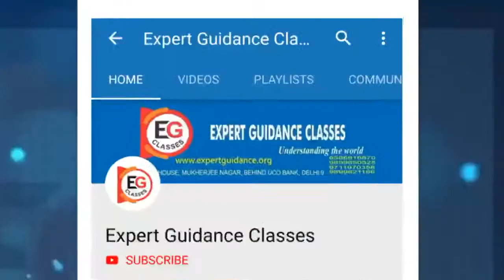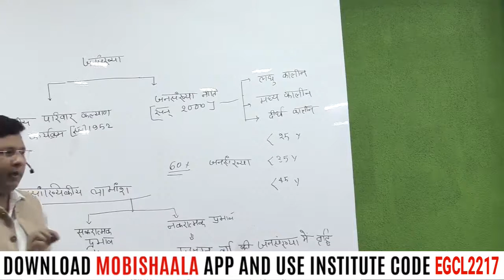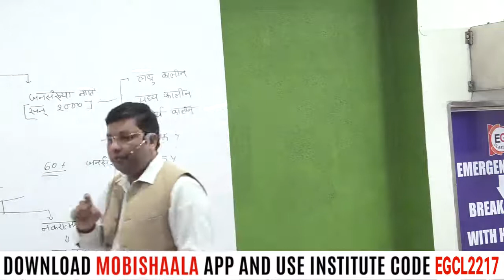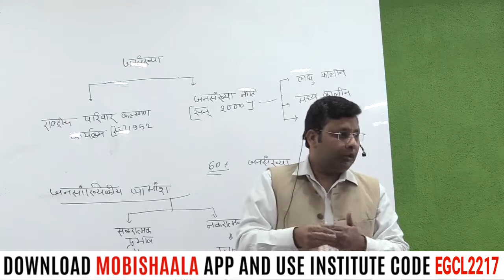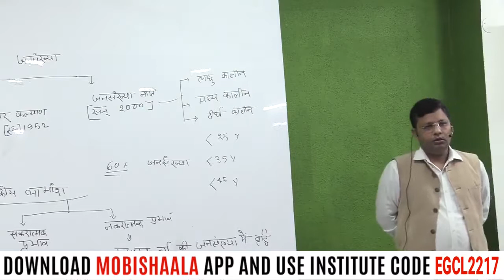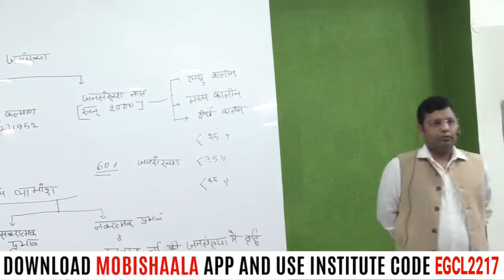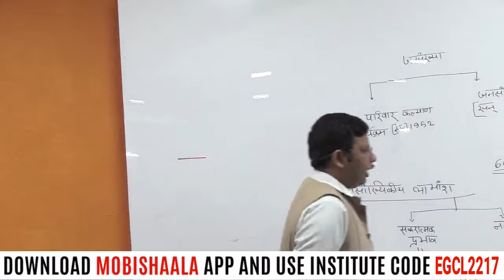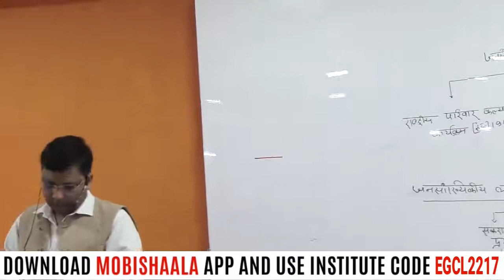population - EG classes, Mukherjee Nagar Lecture